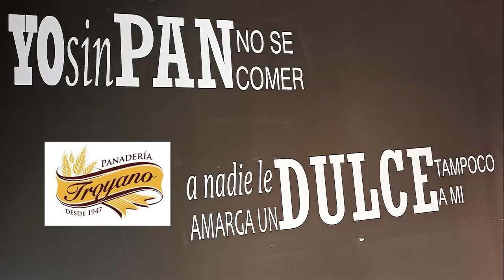Panaderia y Pasteleria Troyano feria San Pedro 2 021